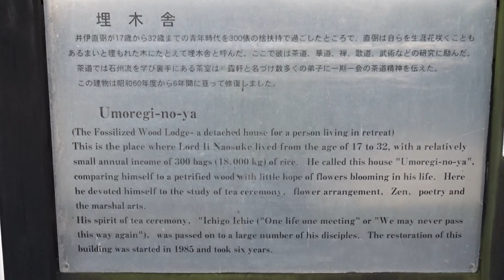埋木舎 彦根城